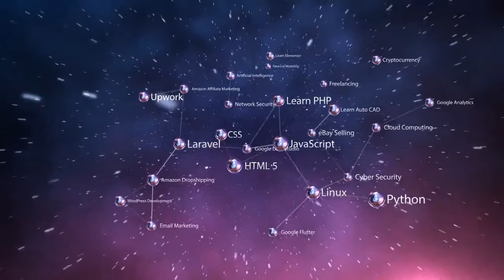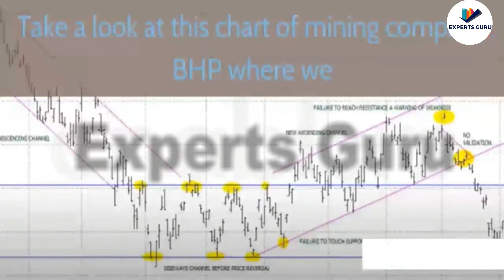How To Use Channel Pattern Elaborated in Forex Trading 17 | Complete Course | Experts Guru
Have you ever converted your country’s currency to another currency before you go on a trip? If yes, then you’ve participated in the global foreign exchange market. Very often, we convert one currency to another for various reasons – business, travel, or investments.

But, did you know that you can convert one currency to another, for making a profit? Welcome to the world of forex trading. Here, in this guide, you can find all about the basic concepts of forex trading – what is it, benefits, and how to make smart decisions to make a profit in it. Let’s get started.

Forex is the acronym for foreign exchange. Besides the stock market, forex is one of the most heavily traded markets in the world. Businesses, individuals and countries all trade on the forex market.

In simple terms, forex trading refers to the practice of purchasing or selling one currency in exchange for another. It’s one of the less complicated trading practices and it is easy to get started without investing much capital.

I will thoroughly explain how Forex Brokers work, so that you are able to easily separate Honest Brokers from the unreliable ones when you are ready to open a Real Trading account. I even include a FREE guide to selecting a Forex broker, based on my own experience of Real trading.

In this course you will also learn how to read the Calendar of Economic events, which is imperative for Fundamental trading on Forex as well as other Financial marketplaces such as NYSE, London Stock Exchange, Futures Exchanges, and more.

I will also supply you with a Forex Market Hours wallpaper for YOUR timezone, allowing you to effortlessly monitor activity of Global Forex Market participants throughout the day.

Nothing is kept secret. I reveal all I know… new lectures will be added to the course constantly – at no extra cost to you! This is a course that will continue to grow and grow.

Take this course now and learn from my 7+ years of experience. Avoid the most common pitfalls that catch 90% of traders!

This course is for complete beginners! All you need is an open mind and a passion to be successful!

For Free Plugins Themes Scripts Readymade Application and CMS

Email Marketing | How to send emails promotion for your products free learn and earn money full course